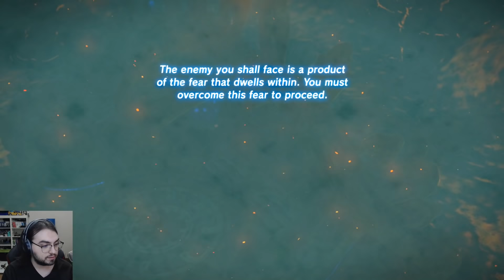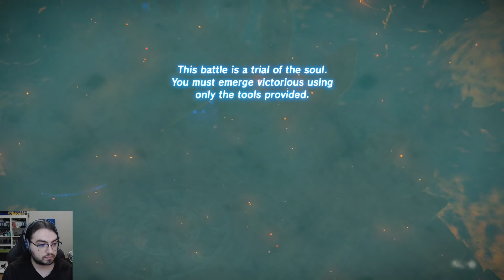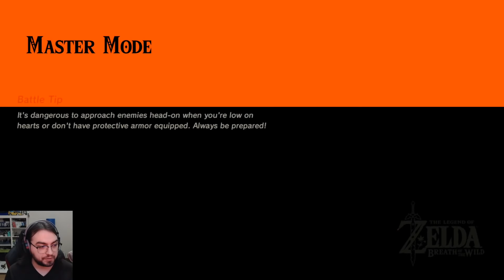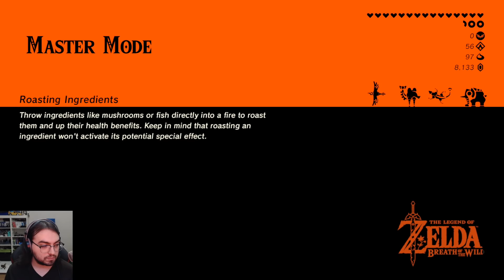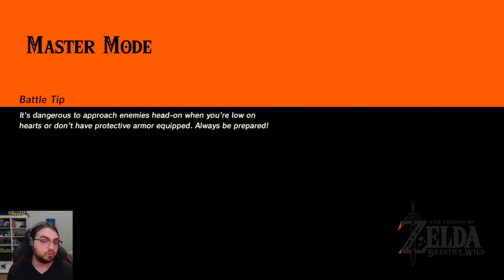Tüm Bosslar | Botw Master Mode | (Yayın kaydı)